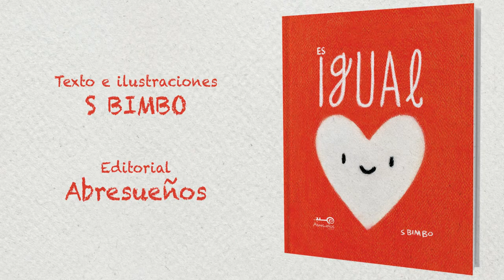ES IGUAL (BOOKTRAILER)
Igual, ¿qué es igual?
Dos corazones en un distinto lugar.
Bum bum- bum bum
Al mismo ritmo se moverán
Chico o chica es igual
Latiendo al compás
Animal o planta es igual
Dos corazones en un mismo lugar.

Un libro sobre la igualdad para los más pequeños de la casa.

TEXTO E ILUSTRACIONES: S BIMBO.
EDITORIAL: Abresueños.